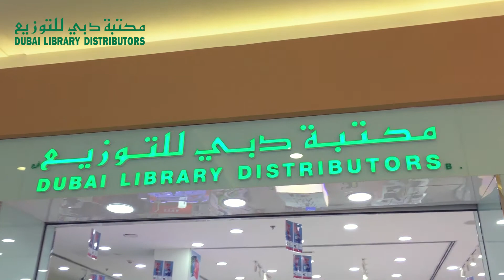Dubai Library Distributors - Arabian Centre Branch.